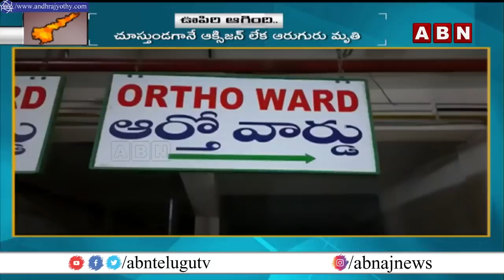ఆక్సిజన్ అందక ఏపీలో కరోనా పేషెంట్స్ మృతి | Oxygen Shortage in AP | ABN Telugu